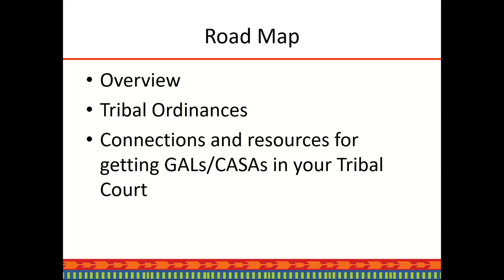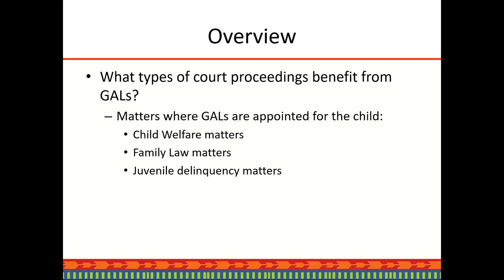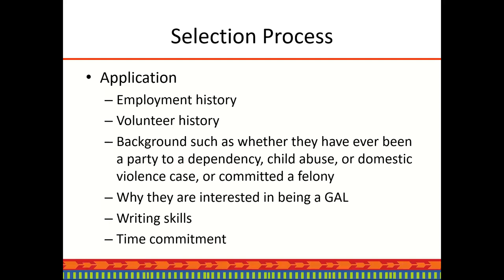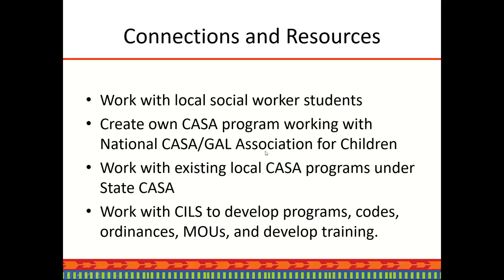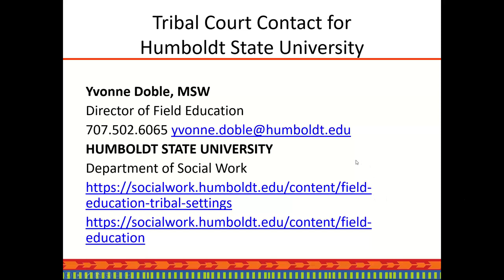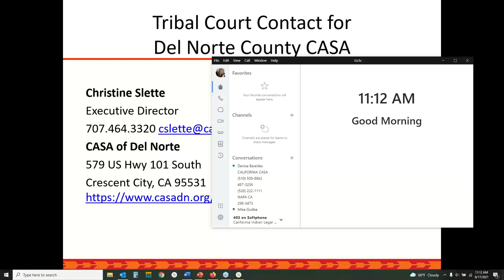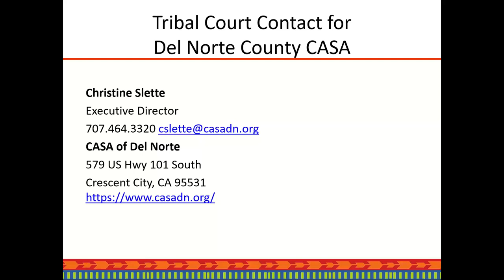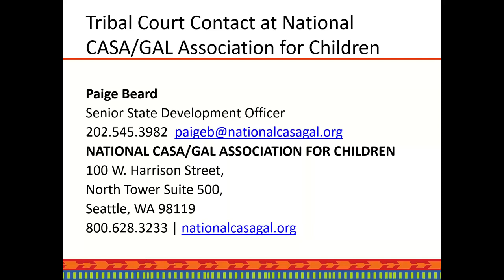Guardian Ad Litem in Tribal Court Training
Utilizing a Guardian Ad Litem to Represent the Minor's Interest in Tribal Court - Family Law and Child Welfare Cases. Tribal Court staff and related tribal social services programs interested in utilizing a Guardian Ad Litem (GAL) in Tribal Courts would benefit from this presentation.